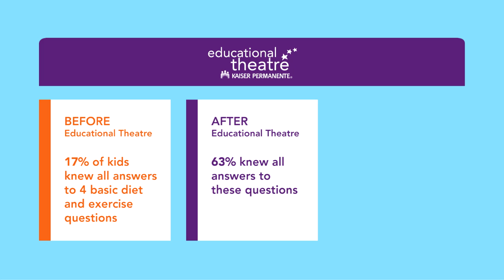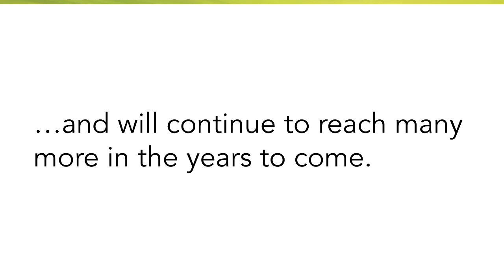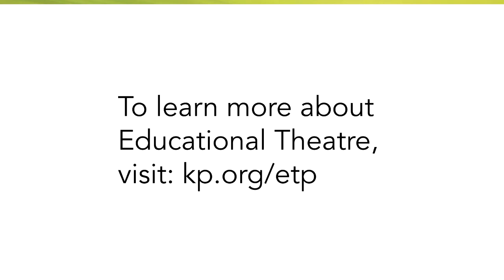Educational Theatre at Kaiser Permanente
At a health system and provider like Kaiser Permanente, where one in five of its more than 10 million members are in school, effectively teaching young people about healthy living is fundamental. Across its eight regions, the Educational Theatre Program communicates messages of prevention, well-being and health to children and adolescents in schools.

The following video, produced by the Kaiser Permanente Institute for Health Policy, features Ray Baxter, PhD, vice president, Community Benefit, Research and Health Policy, along with other health educators discussing why young people enjoy and retain the information in the productions.